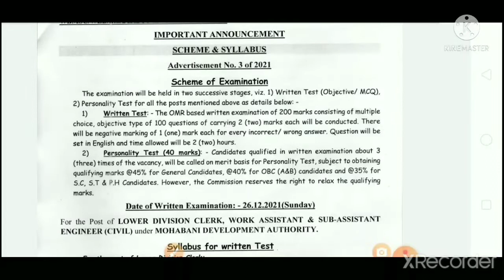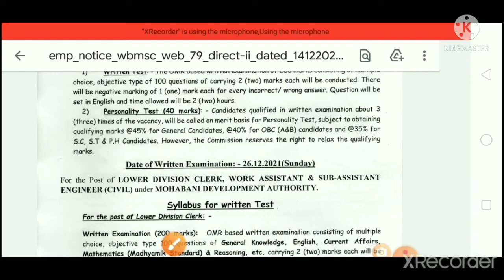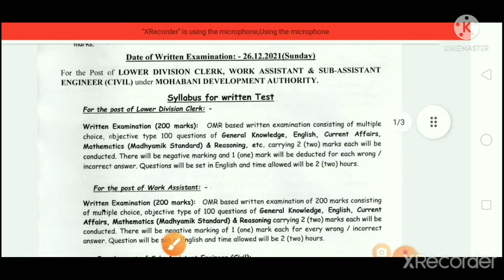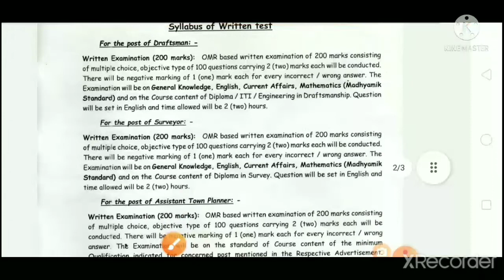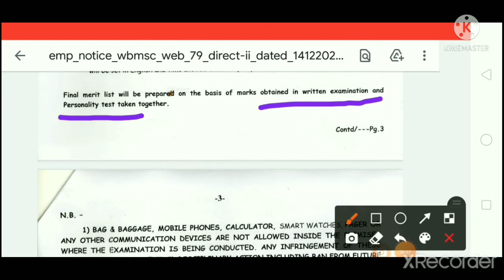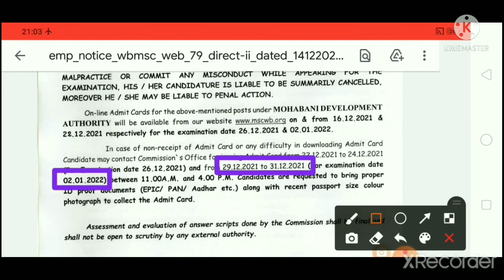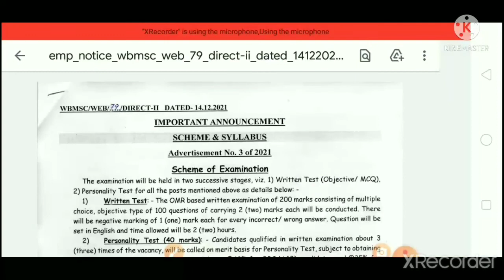পৌরসভার বিভিন্ন স্থায়ী পদে পরীক্ষার তারিখ ঘোষণা করা হল || wbmsc exam date declared || SN CAREER